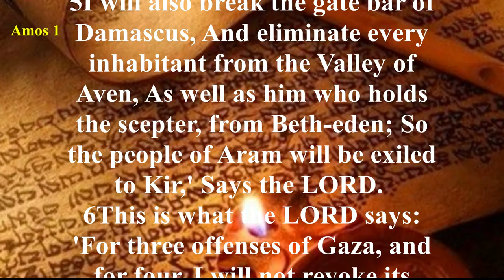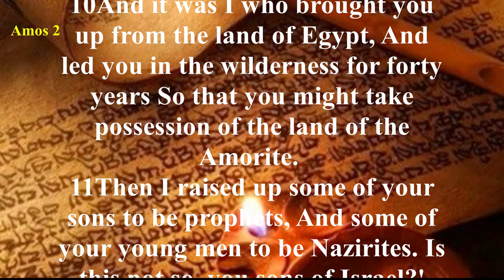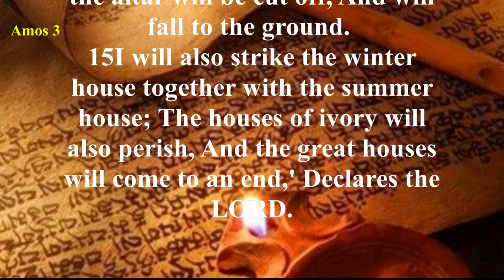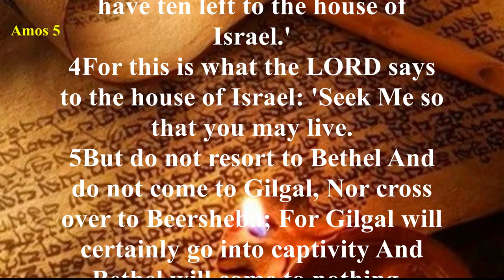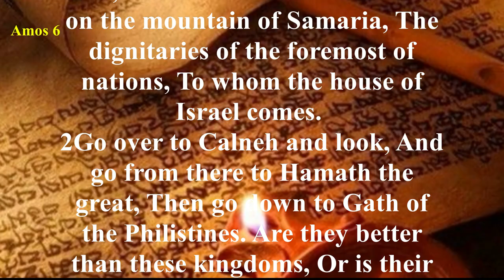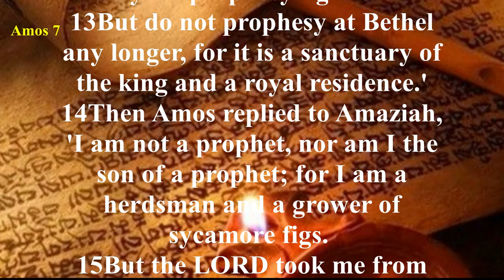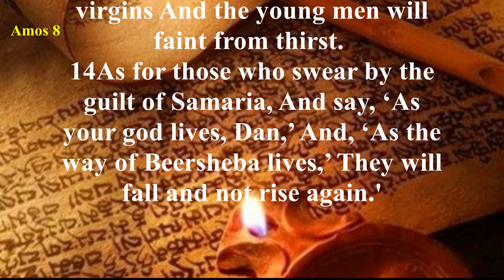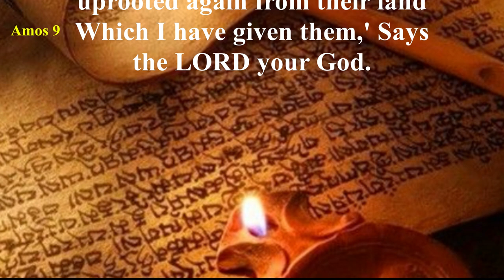Amos - New American Standard Bible (NASB) - Audio Bible with Text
Amos can see that beneath Israel’s external prosperity and power, internally the nation is corrupt to the core.
The sins for which Amos chastens the people are extensive:
neglect of God’s Word, idolatry, pagan worship, greed, corrupted leadership, and oppression of the poor.
Amos begins by pronouncing a judgment upon all the surrounding nations, then upon his own nation of Judah, and finally the harshest judgment is given to Israel.
His visions from God reveal the same emphatic message:
judgment is near.
The book ends with God’s promise to Amos of future restoration of the remnant.